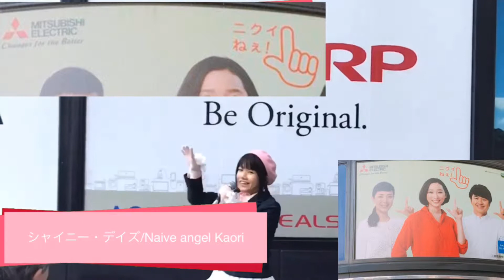2019.3.21 Naive angel Kaori シャイニー・デイズ/Naive angel Kaori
《ヨドバシカメラ×三菱電機×J’sPOPSHOW》2019シリーズ第２弾
ヨドバシカメラマルチメディア横浜店さんにて☆

Naive angel Kaoriオリジナル曲♪

Naive angel(ナイーブエンジェル)とは…東京都日野市発！アイドルユニット
現在は3名のソロアイドルがメンバー
☆ Kaori(星衣かおり)
☆ここ(月夜ここ)
☆しおん(ひなたしおん)